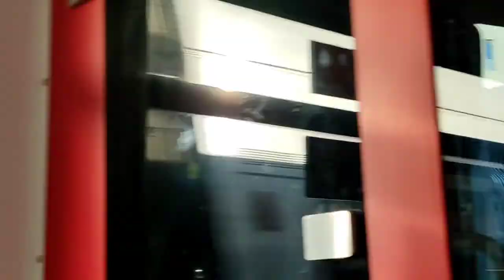Mitfahrt in der Tramlinie 707 der Rheinbahn Düsseldorf von Spichernplatz bis Düsseldorf Hbf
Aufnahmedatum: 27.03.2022